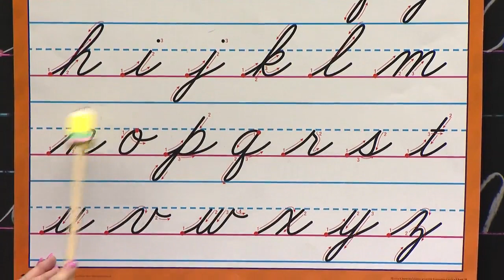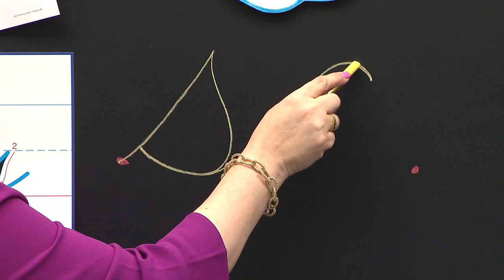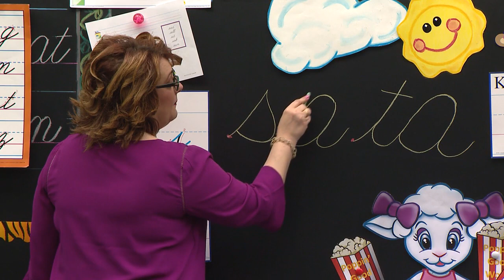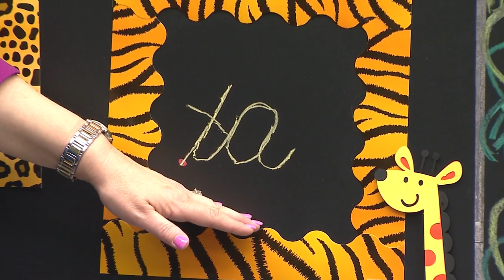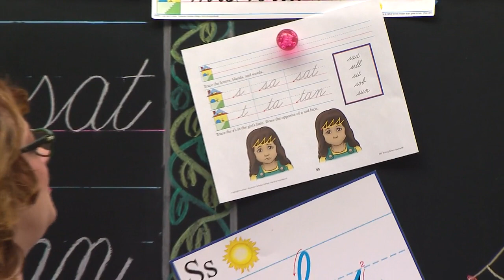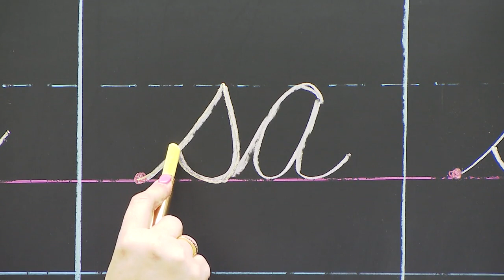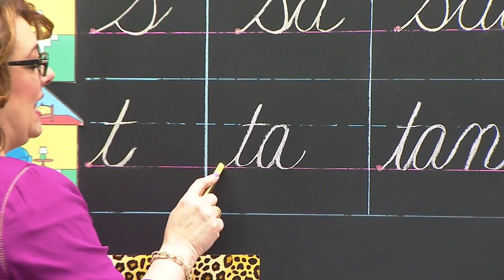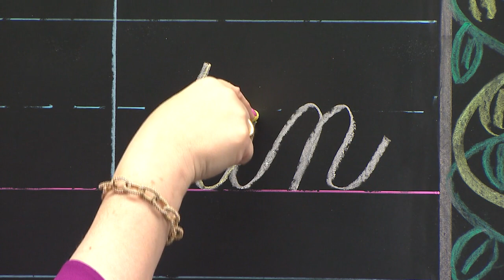LESSON 99 ABK K4 6 WRITING L99